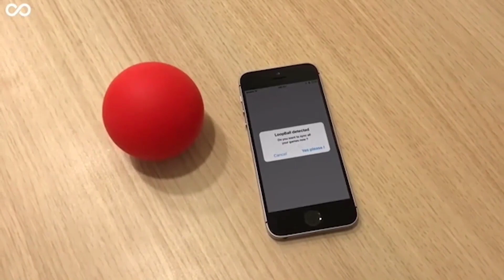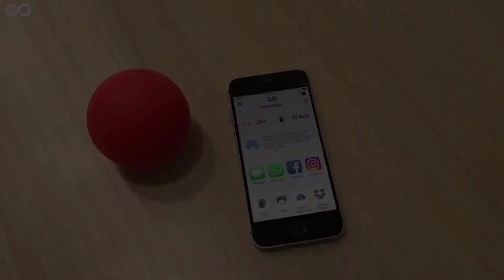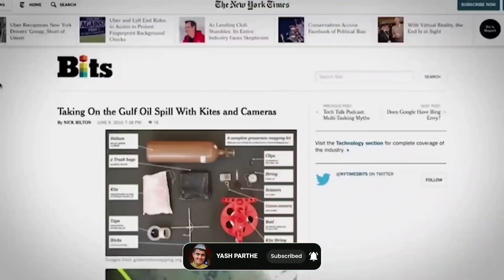3 GADGETS THAT WILL BRIGHTEN YOUR LIFE😱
3 GADGETS THAT WILL BRIGHTEN YOUR LIFE😱|IN HINDI|

Hello guys I am back again with new video.
In this video you will know 3 gadgets that will brighten your life.

Points Discussed

-Tech gadgets
-cool gadgets
-LOOPBALL
-BALLOON MAPPING KITS
-HANDTRUX